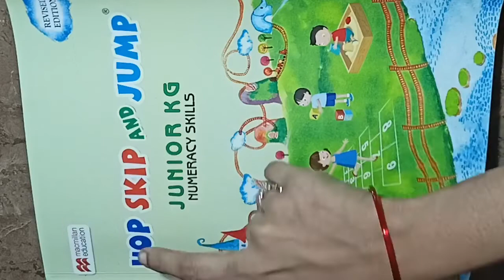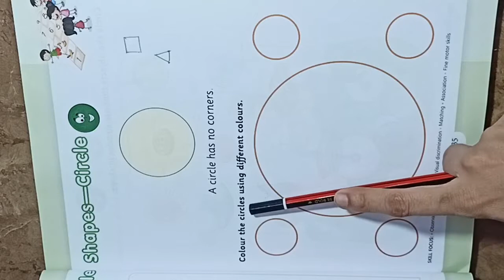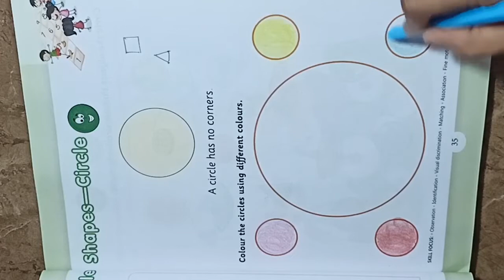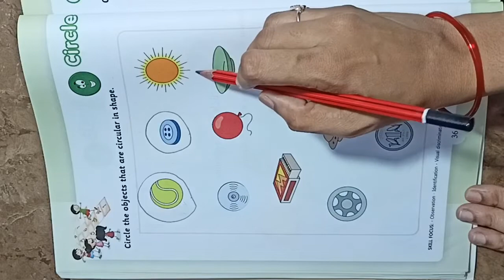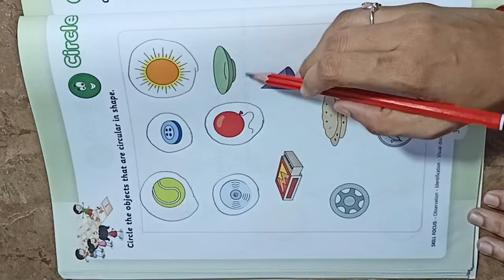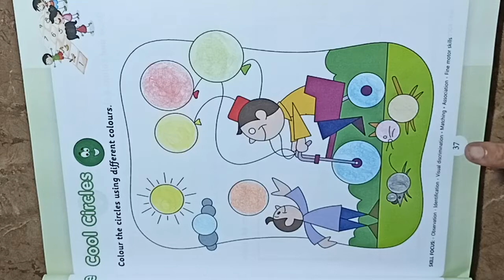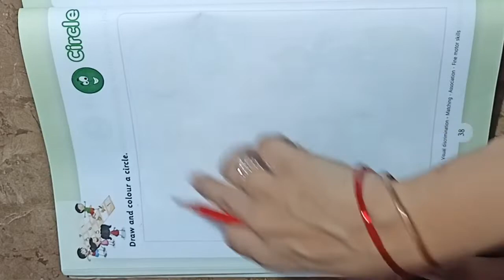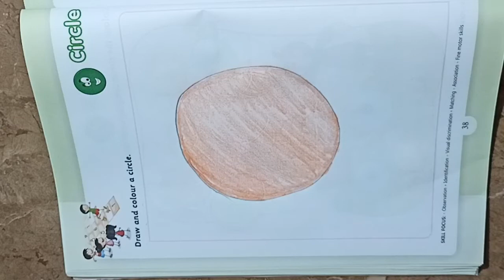Shapes Circle / Hop skip and jump junior kg numeracy skills pg no 35 36 37 38 - Kid's school